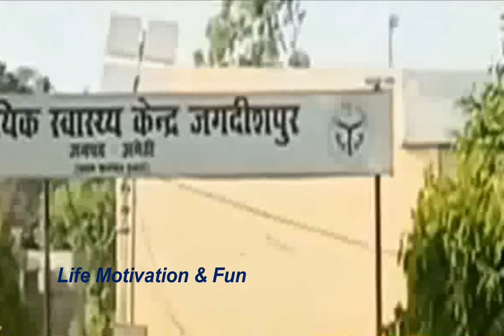বানর পান করল সেলাইন ।। The monkey drank saline || Amarthi || Jagadishpur Primary Health Center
আমাদের ভিডিও গুলো ভালো লাগলে যদি সম্ভব হয় নতুন হলে দয়াকরে Subscribe করবেন, অবশ্যই Like👍দেবেন, আপনজনদের Share করবেন, Comment Box ✍️এ ভাল বা মন্দ মন্তব্য জানাবেন দুটোই আমার কাছে আশীর্বাদ, মনে করে বেল আইকোন / ঘন্টা নটিফিকেশনে 🔔All এর জাইগাতে দাবাতে ভুলবেন না  - Please 🙏
আপনার কাছে নতুন নতুন তথ‍্য,  মজার মধ্য দিয়ে শিক্ষামূলক বিষয় ও আনন্দ প্রদানে  আমরা বদ্ধ পরিকর, বাঙ্গালী মুখ ও বাঙ্গালী আনন্দ দেওয়াই এই চ‍্যানেলের প্রধান কাজ। অসংখ্য শুভেচ্ছা...🙏

 Thank you for promoting and standing with us 🙏